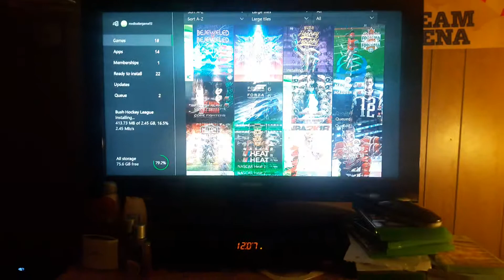Games That i Played On 2/27/18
Xbox One Games Only